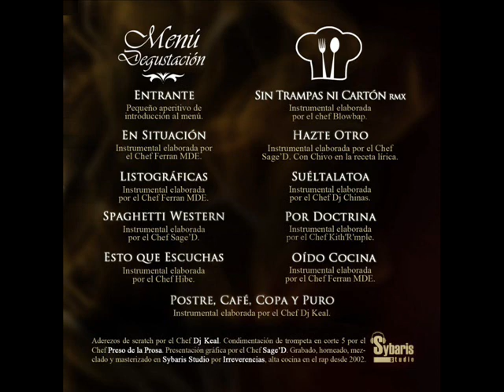Irreverencias - 01 - Entrante (Oído cocina - La mixtape) (2012).wmv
Irreverencias, el grupo natural de Badalona formado por Sage'D, Apse y Dj Keal, presentan coincidiendo con su décimo aniversario como grupo un menú degustación de 11 tracks en formato mixtape bajo el título "Oído Cocina" como aperitivo al trabajo que están elaborando.